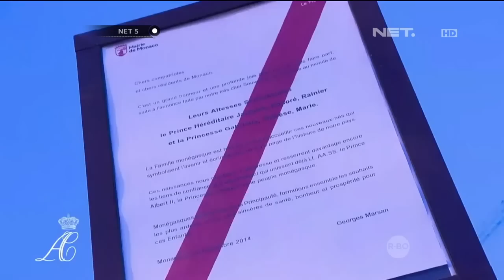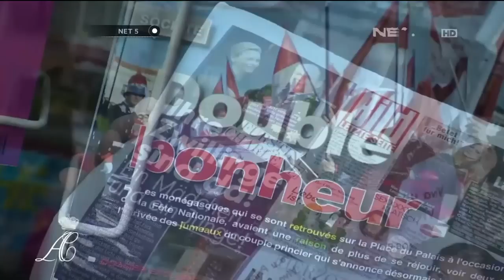Putri Charlene dari Kerajaan Monako melahirkan bayi kembar 11 Desember 2014 - NET5